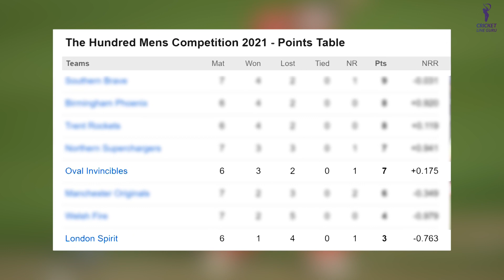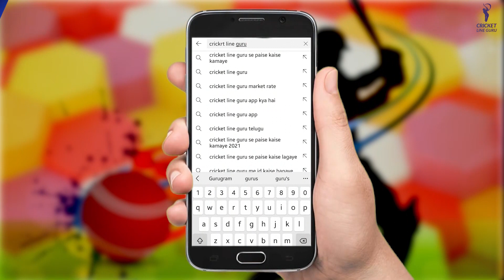28th Match The Hundred: Oval Invincibles vs London Spirit | Key Players & Playing XI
This video is the pre-match analysis of the ongoing series The Hundred. The contest is between Oval Invincibles vs London Spirit. You can get the following information regarding this match:

- Playing xi
- Venue Analysis
- team analysis
- Key Players